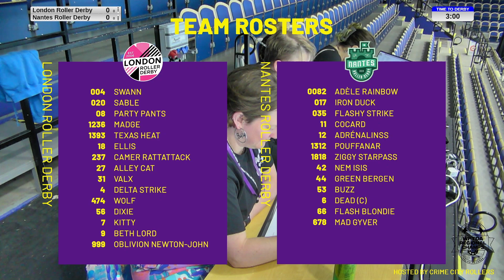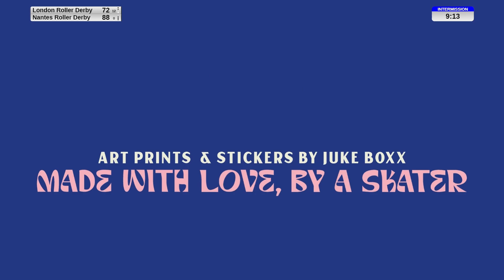Game 15: London Brawling vs Nantes Les Duc.hesse.s